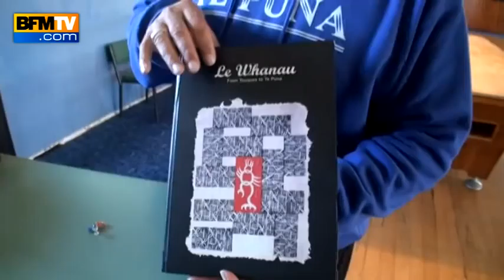Mondial de rugby : un club franco-maori à Te Puna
Au nord de la Nouvelle-Zélande se trouve le village de Te Puna, qui héberge le seul club de rugby franco-maori au monde. BFMTV a rencontré Stephen Kapai et son frère Tommy, qui continuent l'aventure créée par leur arrière-arrière-grand-père.